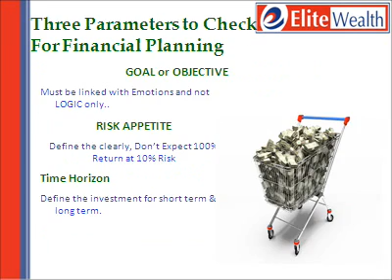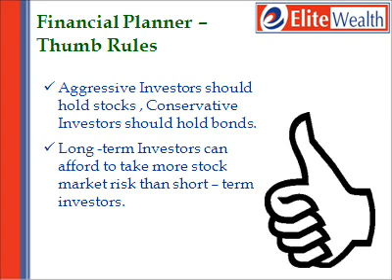Financial Planning with Elite Wealth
The journey of life is tough and the time's ahead are promising as well as confusing. Because it is no more about investing, but investing in such a manner that you should create wealth and the most important is the art of managing the investments. In a Human Life, Money is second most important thing after our health, so we definitely choose a process through which we can achieve our financial goals.